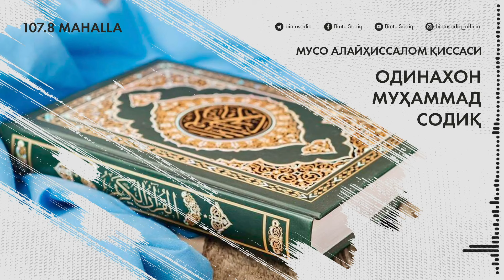"Мусо алайҳиссалом қиссаси" (давоми)|Одинахон Муҳаммад Содиқ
🔹Мусо  алайҳиссалом ҳаётида Осиё онамиз.
🔹Қуртубий тафсирида Осиё онамиз қиссаси
🔹Мусо алайҳиссаломнинг  оналари ким бўлган? Опаларичи?
🔹Оламдаги энг афзал АЁЛлар кимлар?
🔹Осиё онамизнинг жаннатдаги макони нурдан бино бўлган қаср эди!

"Қуръони каримда аёллар мавзусида келган оят ва ҳукмлар" мавзусидаги суҳбатлар

Бугунги мавзу: "Мусо  алайҳиссалом қиссаси" (давоми)